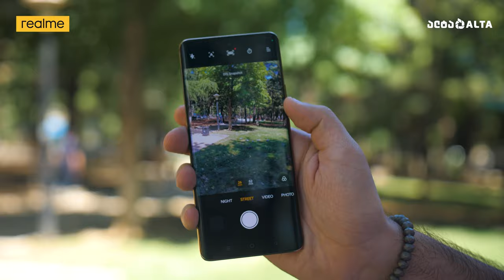Realme 11 Pro - სმარტფონი გამორჩეული დიზაინით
ვიდეოში წარმოგიდგენთ Realme 11 Pro-ს, რომლის დიზაინი გამოირჩევა რკალისებრი ეკრანითა და ვეგანური ტყავის უკანა კორპუსით, ის აღჭრუვილია Super AMOLED ეკრანითა და 100MP-იანი ძირითადი კამერით. @BarTo376